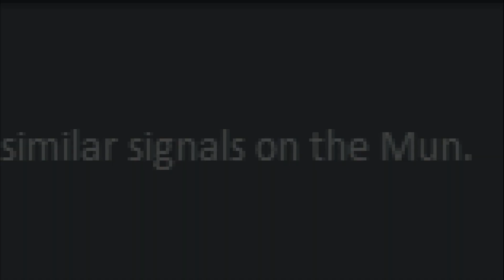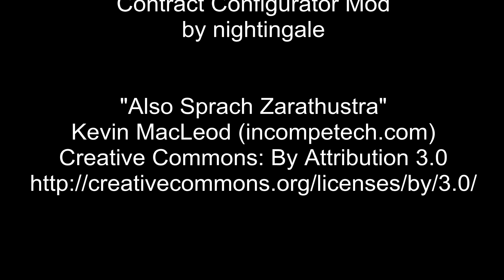A Kerbal Anomaly Odyssey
A Kerbal Anomaly Odyssey by 5thHorseman

Highlighting the Anomaly Surveyor Contract Pack & Contract Configurator Mod by nightingale